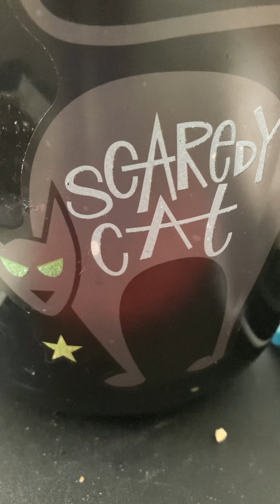SPIRITUAL PRACTICES EXPOSE AFRICA INVOKING POWERFUL SPIRITS CONJURE AND HOODOO TRADITIONS